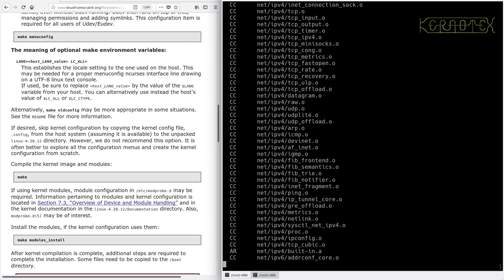LFS on an Intel i486 Episode 162 - 8.3. Linux-4.20.12 (c)